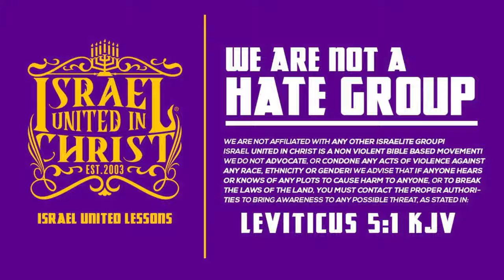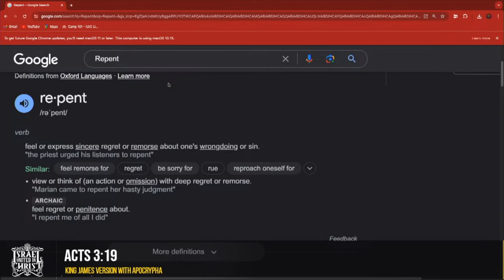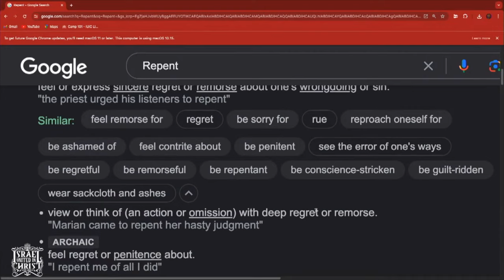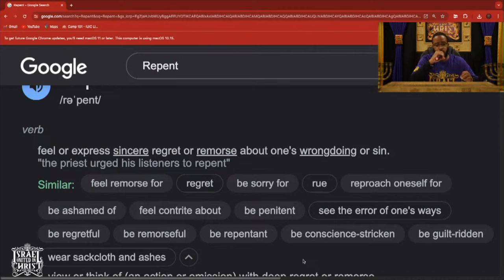Repentance, Let Go of The Past